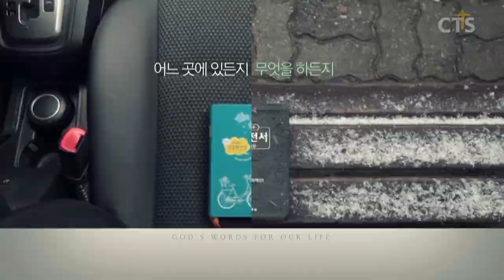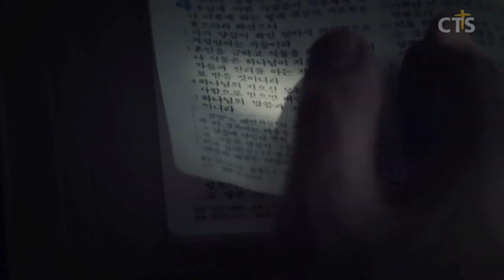김운성목사 설교_영락교회 | 아브라함을 생각하사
아브라함을 생각하사

창세기19:23-29
23. 롯이 소알에 들어갈 때에 해가 돋았더라
24. 여호와께서 하늘 곧 여호와께로부터 유황과 불을 소돔과 고모라에 비같이 내리사
25. 그 성들과 온 들과 성에 거주하는 모든 백성과 땅에 난 것을 다 엎어 멸하셨더라
26. 롯의 아내는 뒤를 돌아보았으므로 소금 기둥이 되었더라
27. 아브라함이 그 아침에 일찍이 일어나 여호와 앞에 서 있던 곳에 이르러
28. 소돔과 고모라와 그 온 지역을 향하여 눈을 들어 연기가 옹기 가마의 연기같이 치솟음을 보았더라
29. 하나님이 그 지역의 성을 멸하실 때 곧 롯이 거주하는 성을 엎으실 때에 하나님이 아브라함을 생각하사 롯을 그 엎으시는 중에서 내보내셨더라